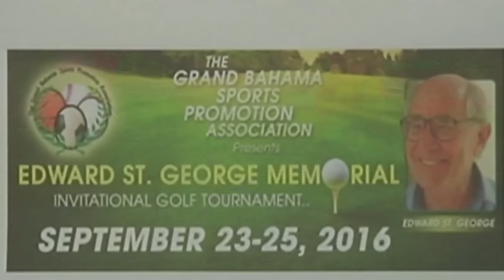Freeport The Bahamas Tonight 06/14/2016 Pt. 3